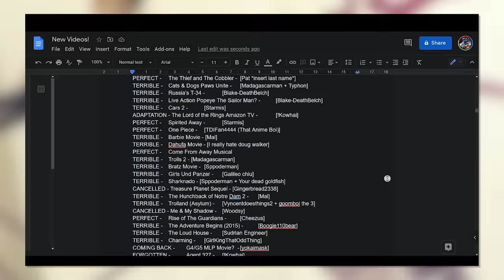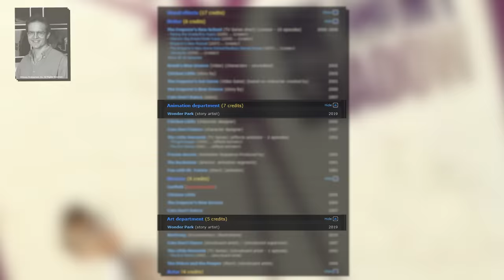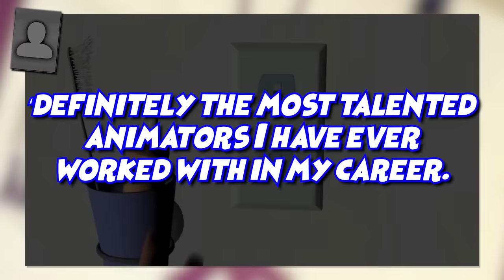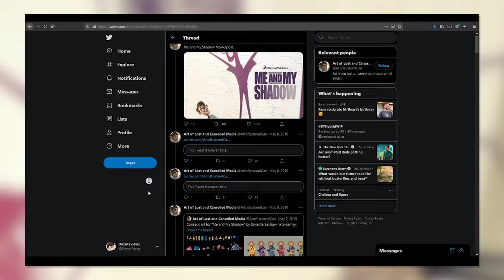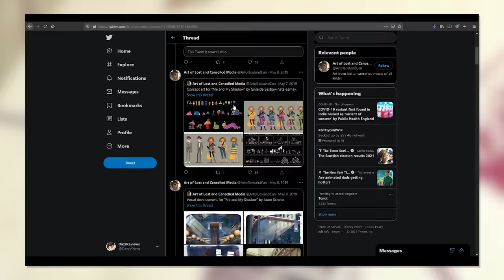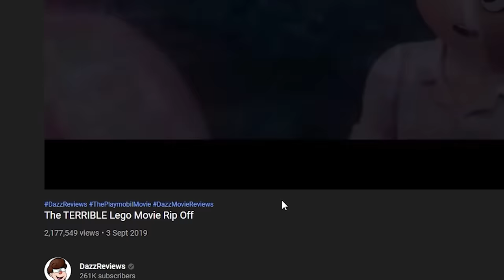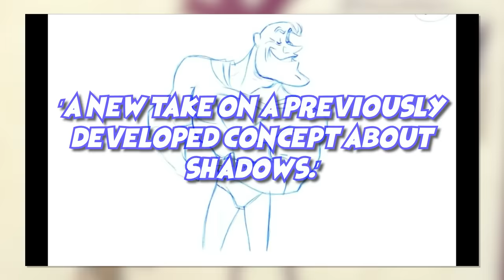The CANCELLED DreamWorks Masterpiece...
I'm genuinely surprised I've never heard of this film, but it's DreamWorks most famous unfinished project ever - Me & My Shadow. Bridging the gap between 3D animation and 2D animation, and even having a run with Edgar Wright at a time!

...It's funny. The concept of this film seems to have such a broad appeal that everyone I mention this too also seems to get on board with the idea. What a shame it was never made... But maybe one day...